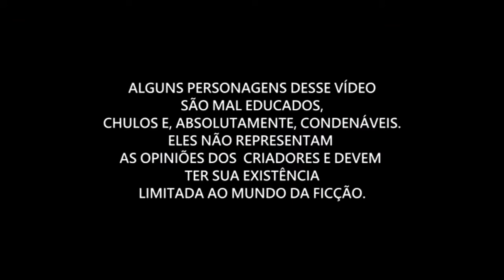Um Acéfalo Tentando Ser Um Detetive - Ft. Lotuz e JerZ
Eeee fala aí cabulozos beleza ??

Aaa,e não se esqueça que o canal tem grandes parceiros que fazem ótimos conteúdos. Se você puder dar uma passadinha lá eu agradeço.